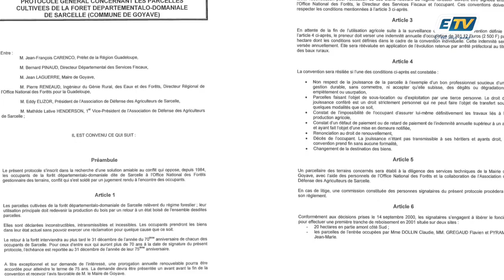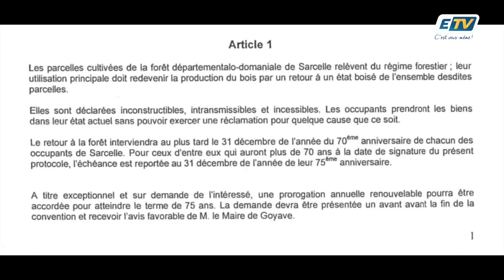le syndicat agricole des petits planteurs de cadet Sainte-Rose se mobilise